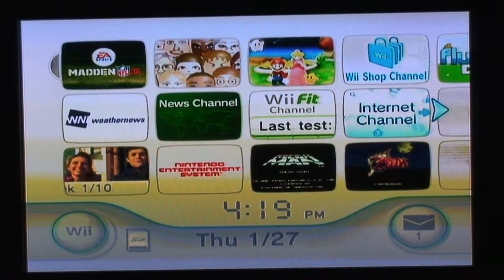Lets Play Madden 11 Part 1